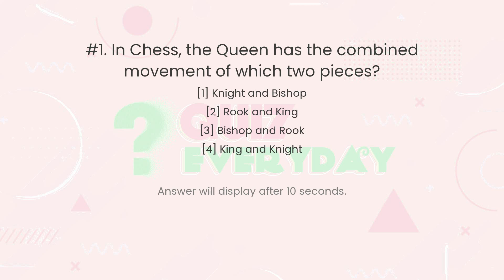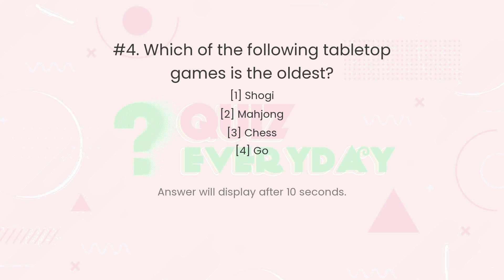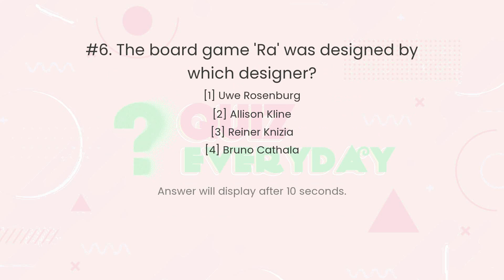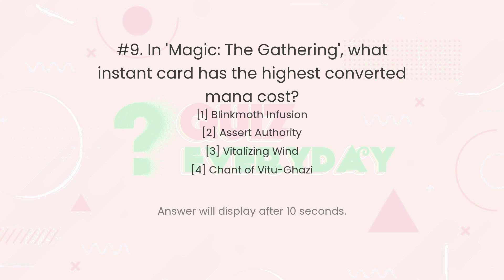GENERAL KNOWLEDGE Entertainment Board Games Quiz. Challenge 10/10! GK Trivia Every day